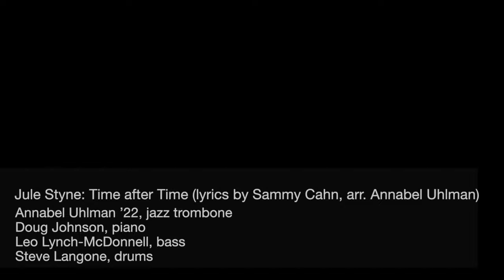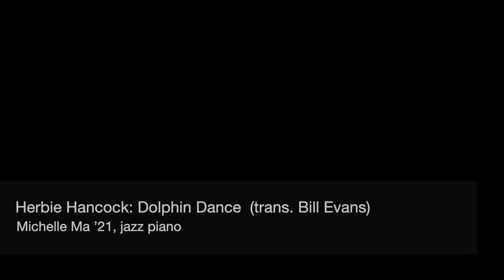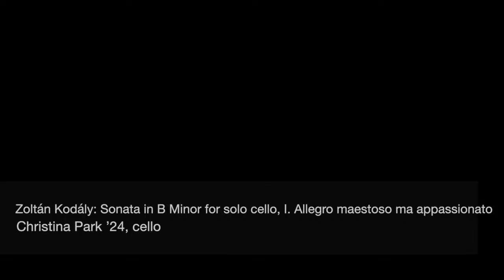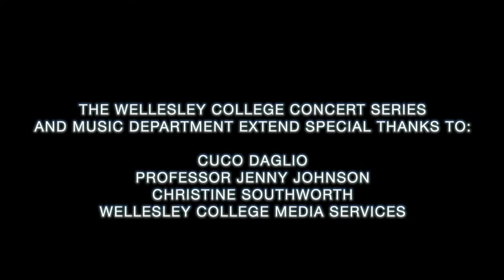Music Department Honors Concert #2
The Music Department at Wellesley College fosters an environment in which students can combine serious musical study with the depth and richness of a traditional liberal arts curriculum. The performance program is an important component of the Music Department, giving students the opportunity to take instrumental/vocal private lessons with faculty and prepare for professional careers in music. The concert will showcase students who have exhibited exceptional promise as performing musicians.